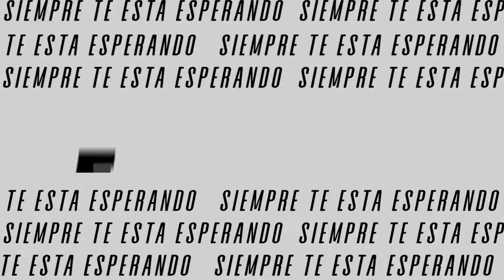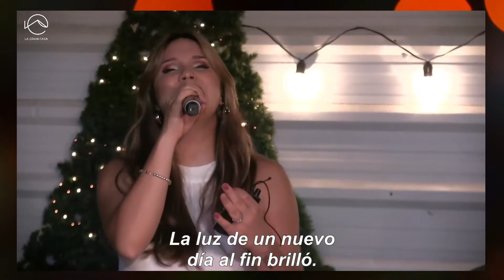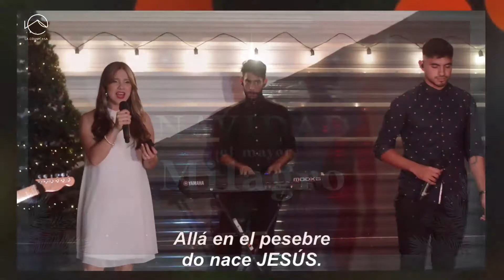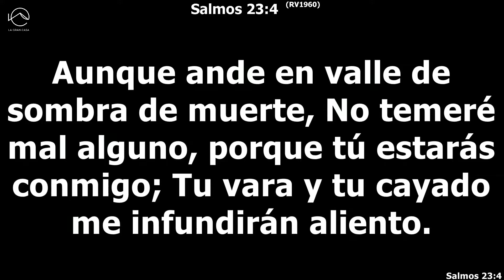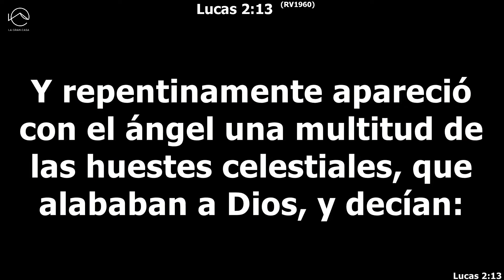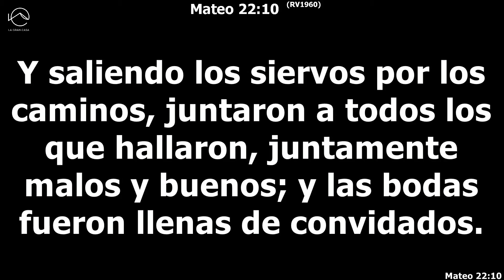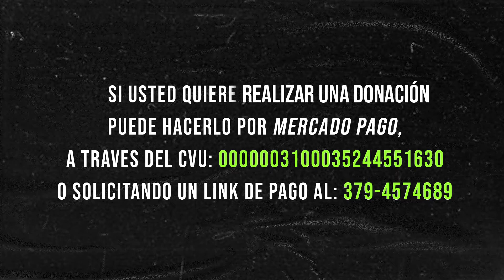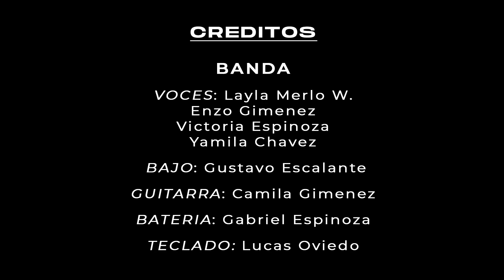Sábado 26 de Diciembre | LGC Online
¡Únete a las reuniones de La Gran Casa!

Las transmisiones en vivo se llevan a cabo los días sábado a las 20:30 y los domingos a las 10:30 horas. También puedes visitarnos en Reconquista 1576, Ciudad de Corrientes, Argentina